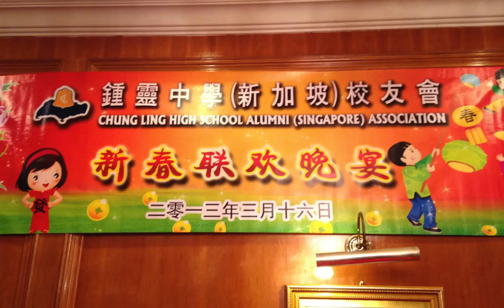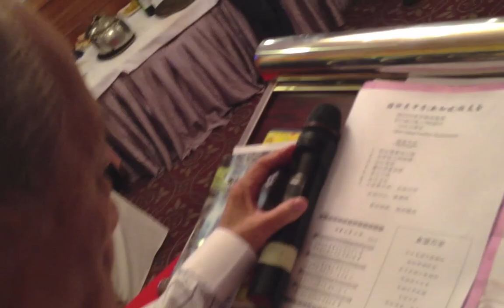chung ling old boys gathering(16mar2013)